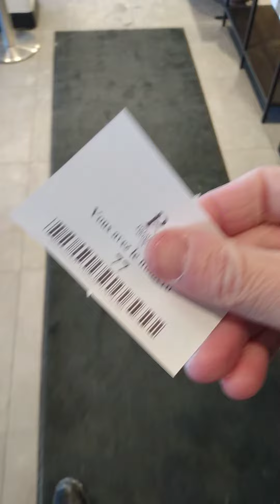EPIC FOODIE STOPS X SWEETNESS BREAK @PREMIEREMOISSON Henri Bourassa Ville St Laurent